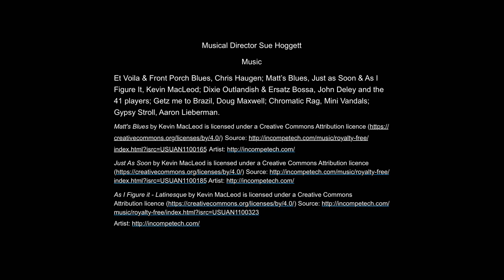Bishopthorpe Camera Club Challenge #6: Creative Use of Intentional Camera Movement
What is ICM?

ICM is a photographic technique in which the camera is moved as the image is being taken. Because you are freed from the need to get sharp details, you can focus more on lines, form and colour in your images. You can even use ICM to capture a cluttered scene that wouldn’t normally work as it allows you to blend colours and shapes to create an interesting abstract shot.

Since every shot will be unique, familiar scenes that you may have photographed many times can take on a new and different lease of life. It’s definitely worth having a go, whether you’ve tried it before or not as it’s relatively easy to take some striking shots; it can certainly be used to create some interesting and unique images, as well as being a lot of fun.

This Challenge invited members to throw caution to the wind, go against the usual need for a steady hand in your photography and experiment with Intentional Camera Movement (ICM). ICM is a creative and highly subjective form of art and as with any photographic technique, the results might not be to everyone’s taste

Music

Et Voila & Front Porch Blues, Chris Haugen.
Dixie Outlandish & Ersatz Bossa, John Deley and the 41 players.
Getz me to Brazil, Doug Maxwell.